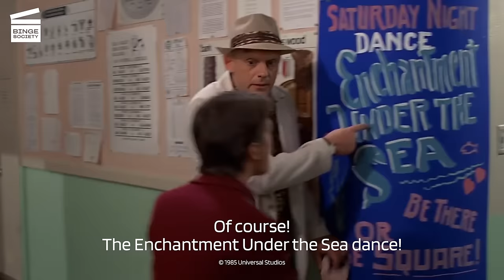Back to the Future: Marty introduces his parents to each other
Marty (Michael J. Fox) is trying to introduce his dad to his mom. However, Lorraine (Lea Thompson), his mom, who doesn’t know who Marty really is, has a crush on him.

Rent or buy Back to the Future

Marty Mcfly (Michael J. Fox) is sent thirty years back in time using Emmett "Doc" Brown’s (Christopher Lloyd) time machine. If he wants to return to the present, he has to make his parents fall in love.